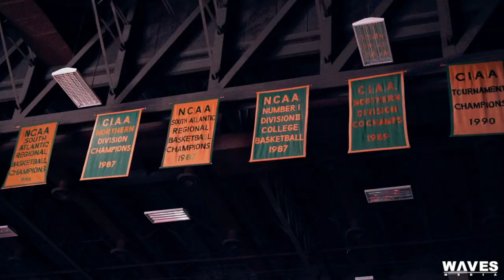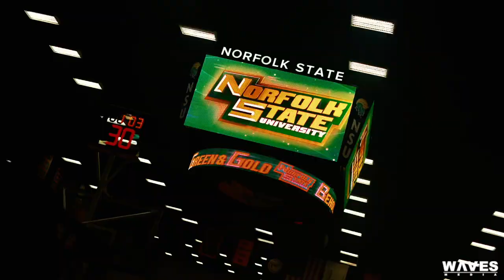NSU Basketball x Spartan Madness 2019 [4K RECAP]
Norfolk State University Spartans Men's and Women's Basketball Teams during Spartan Madness Pep Rally!